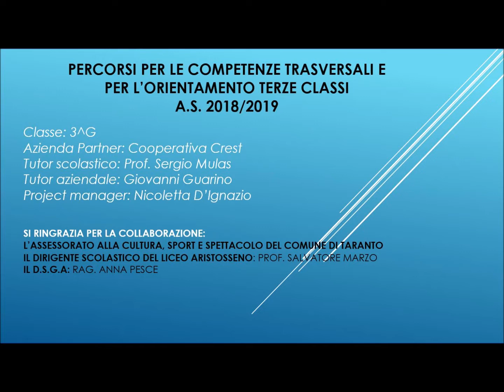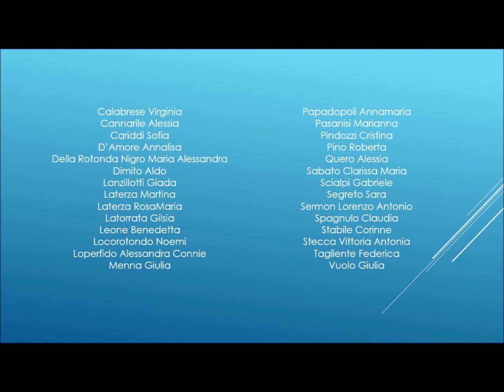TEATRO NEL BORGO ANTICO CLASSE 3^G LICEO ARISTOSSENO A.S. 2018-2019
PERCORSO PER LE COMPETENZE TRASVERSALI E PER L' ORIENTAMENTO CLASSE 3^G A.S. 2018-19 LICEO ARISTOSSENO-COOPERATIVA CREST TARANTO